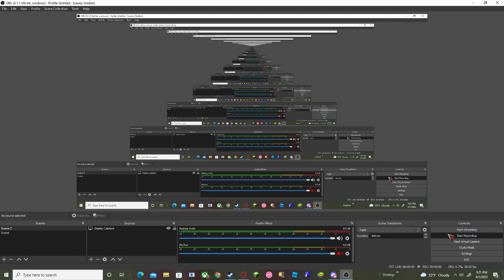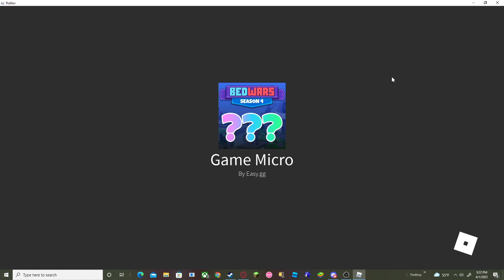bed wars 2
I got a win in solo